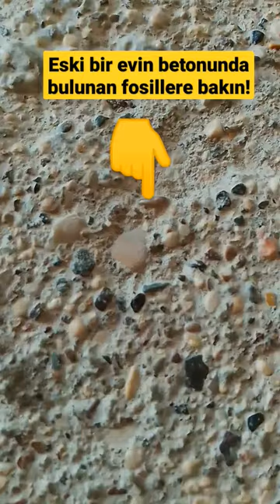Evin betonunda bulunan fosiller. (Nummulits)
Günlük yaşamda karşılaştığım eğlenceli ve farklı durumları sizlerle paylaşıyorum. 🙋🏻